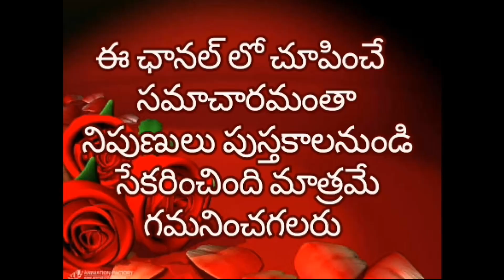easy simple design